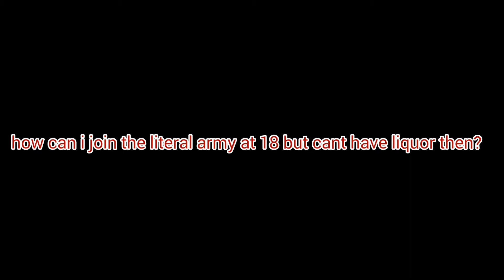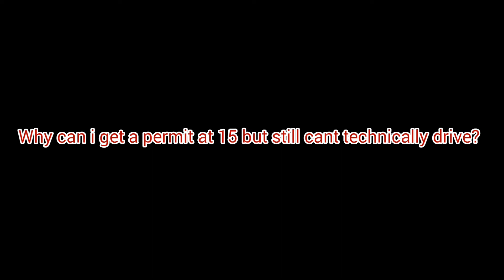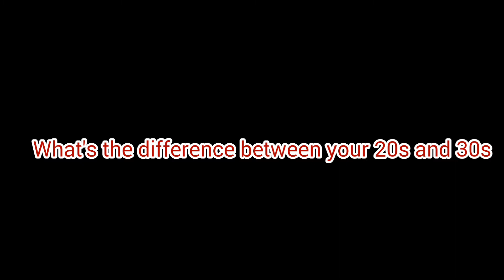All Your Burning Age Questions, Answered😨😱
If you anymore questions leave it in the comment section I might make a "part 2" of this video